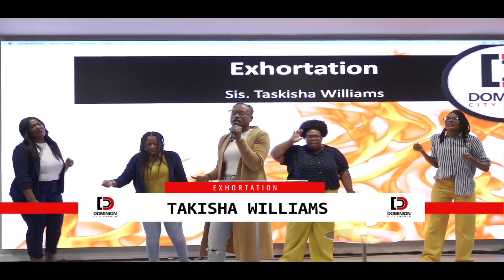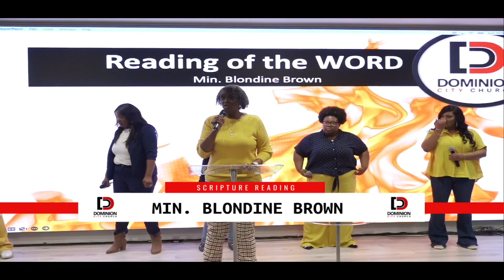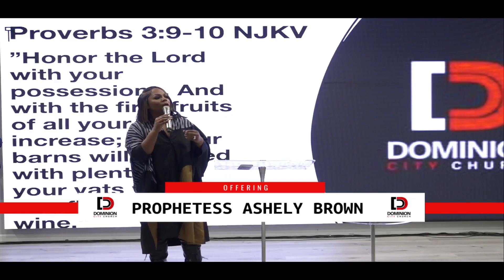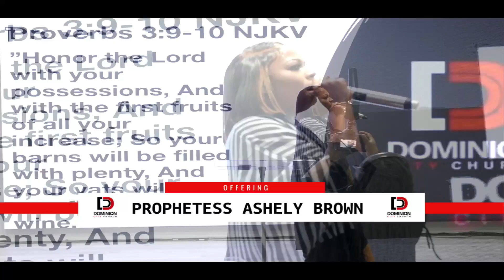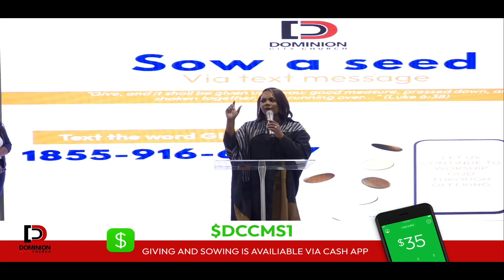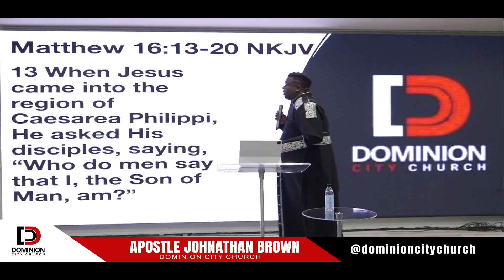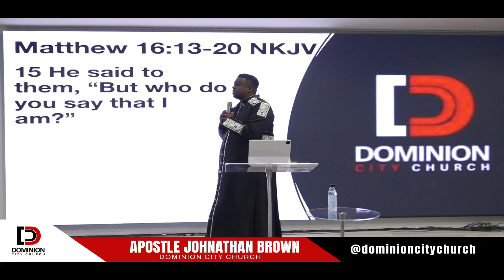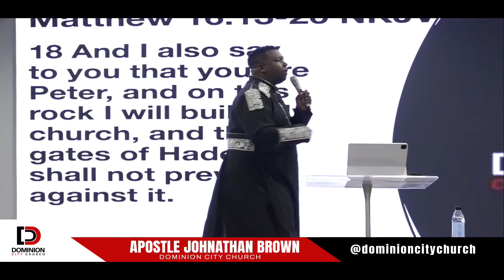Dominion City Church | Sunday Service | 12.10.23